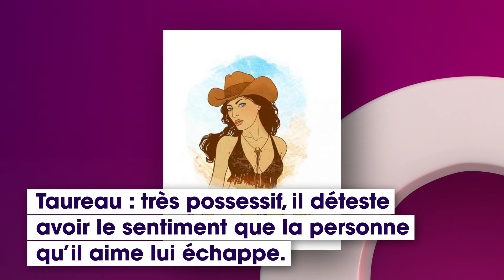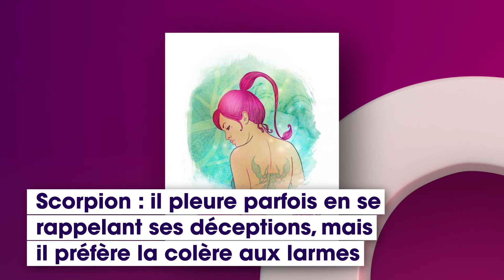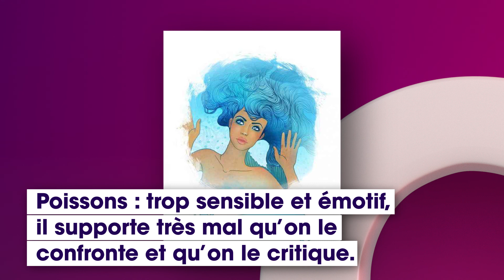Qu’est ce qui fait pleurer votre homme selon son signe astrologique